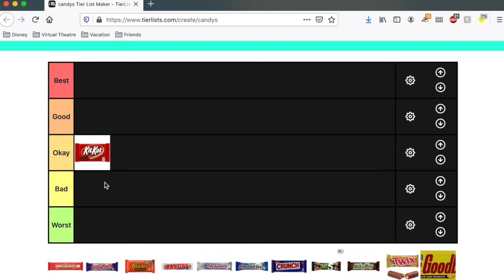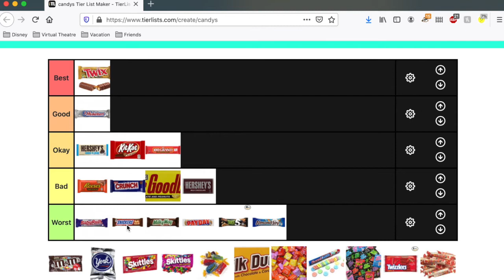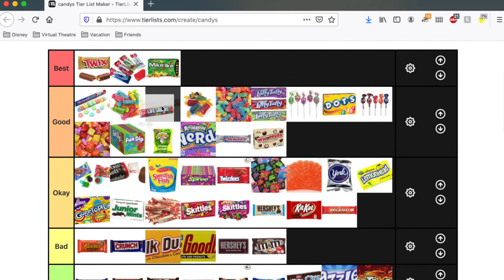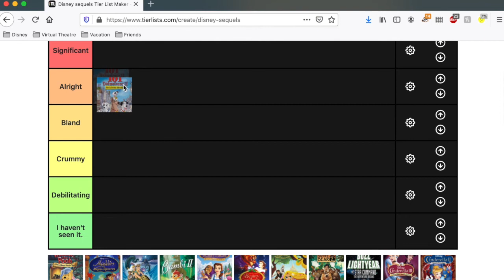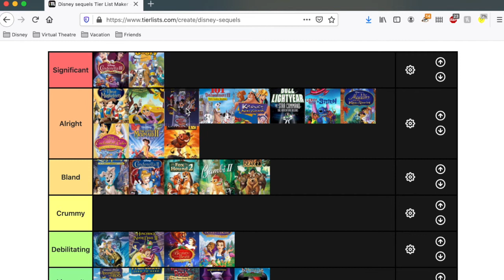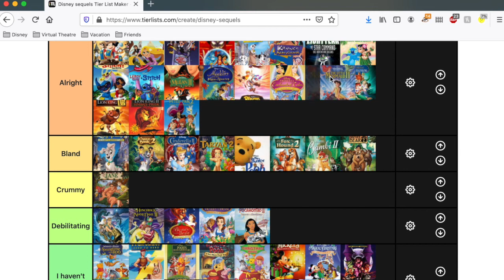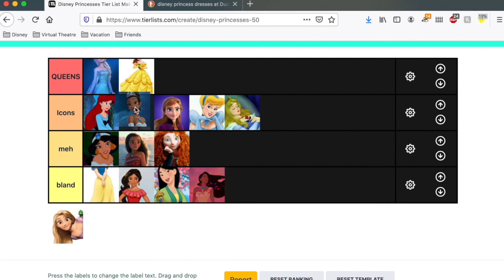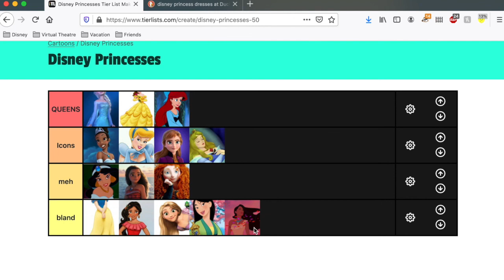Our Weird Opinions! Tier Lists!